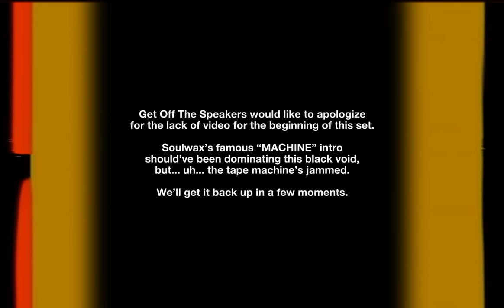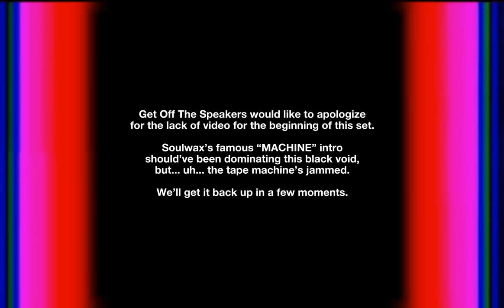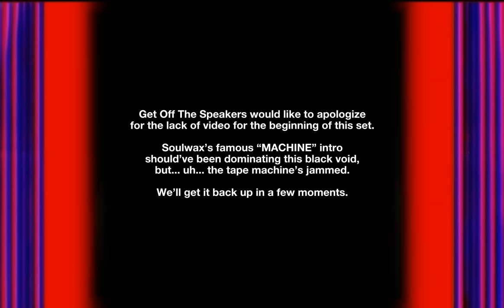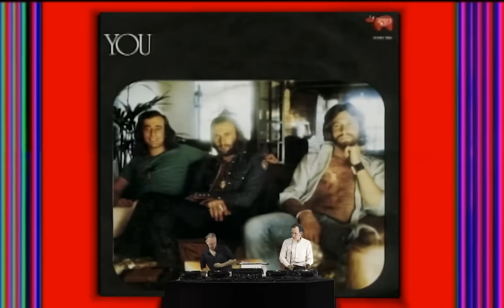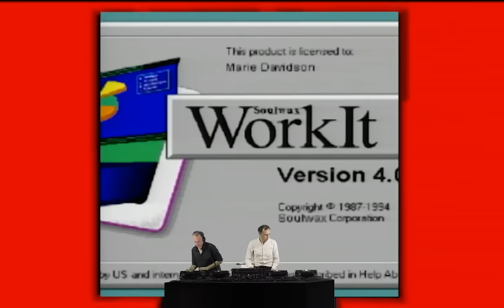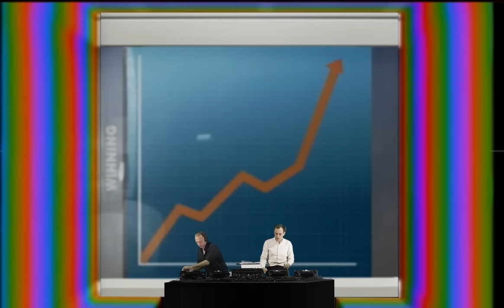2manyDJs - Live @ Splendour XR, North Byron Parklands, Byron Bay, Australia - 2021-07-25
We should really get that machine fixed.

- Live @ Splendour in the Grass XR, North Byron Parklands, Byron Bay, Australia/

Tracklist:
00:00:00 - Soulwax - The Machine
00:02:56 - Bee Gees - You Should Be Dancing (Todd Terje Edit)
00:05:44 - Marie Davidson - Work It (Soulwax Remix)
00:09:17 - Psychemagik - Rattlesnake
00:11:04 - Lil' Wayne - A Milli
00:12:44 - Audion - Mouth To Mouth (Boys Noize Remix)
00:14:31 - Bawrut - Pronto Arpeggio
00:17:16 - Fango - Rectum / Skream - Poison (Alan Fitzpatrick Remix)
00:20:22 - Diplo & Damian Lazarus Feat. Jungle - Don't Be Afraid (Soulwax Remix)
00:24:45 - Shakedown - At Night (Shakedown's Galactic Boogie)
00:27:57 - Sylvester - You Make Me Feel (Mighty Real) (Soulwax Remix)
00:32:02 - Maan - Burn
00:33:19 - Farley 'Jackmaster' Funk - The Acid Life / Technotronic - Pump Up The Jam
00:35:06 - Yves De Ruyter - Animals (Remix)
00:37:08 - Phillipi - Sao Paulo
00:40:04 - Bobby O - The '0' Medley / Felix Da Housecat - Silver Screen Shower Scene (Acapella)
00:42:52 - Elax - Reaktor
00:45:54 - The Chemical Brothers - EML Ritual
00:47:44 - Tame Impala - Let It Happen (Soulwax Remix)
00:52:50 - Chet Faker - Whatever Tomorrow (Soulwax Remix)
00:56:37 - Fontaines D.C. - A Hero's Death (Soulwax Remix)

Get Off The Speakers. We put those ropes up for a reason.